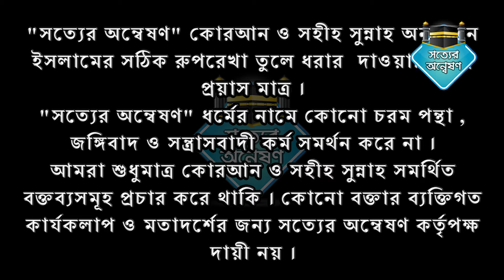Q & A by Dr. Saifullah Madani